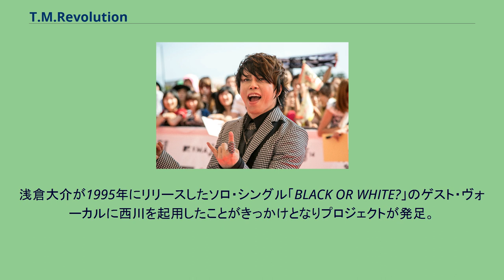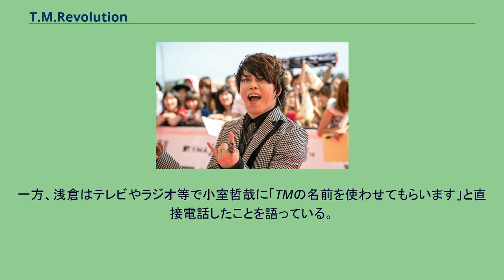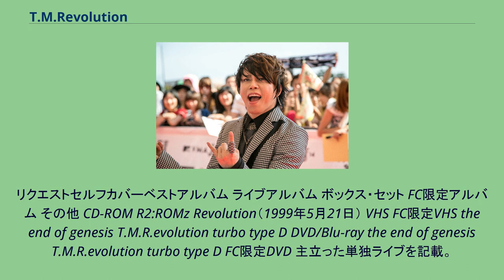T.M.Revolution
T.M.Revolution（ティー・エム・レボリューション）は、西川貴教のソロプロジェクト。
略称はT.M.R.、TMなど。
浅倉大介が1995年にリリースしたソロ・シングル「BLACK OR WHITE?」のゲスト・ヴォーカルに西川を起用したことがきっかけとなりプロジェクトが発足。
代表作品にミリオンセラーとなったシングル「WHITE BREATH」（1997年）、アルバム「triple joker」（1998年）など多数。
"Takanori Makes Revolution"（貴教が革命を起こす）の頭文字を取ったものである。
西川貴教 一個人の名義ではなく、プロデューサー（浅倉大介）や関係者、また全てのファンも一緒に歩んでいく、という意味が込められたプロジェクトの名称である。
なお、この名称は浅倉大介がサポートメンバーを務めていたTM NETWORKに由来していると推測されるが、浅倉は著書の中で「似ていることには後で気がついた」と述べている。
一方、浅倉はテレビやラジオ等で小室哲哉に「TMの名前を使わせてもらいます」と直接電話したことを語っている。
the end of genesis T.M.R. evolution turbo type D コラボレーションシングル T.M.Revolution ×水樹奈々 水樹奈々× T.M.Revolution スプリットシングル T.M.Revolution｜SCANDAL 配信限定シングル the end of genesis T.M.R.evolution turbo type D ミニアルバム ベストアルバム コンピレーションアルバム リミックスアルバム
リクエストセルフカバーベストアルバム ライブアルバム ボックス・セット FC限定アルバム その他 CD-ROM R2:ROMz Revolution（1999年5月21日） VHS FC限定VHS the end of genesis T.M.R.evolution turbo type D DVD/Blu-ray the end of genesis T.M.R.evolution turbo type D FC限定DVD 主立った単独ライブを記載。